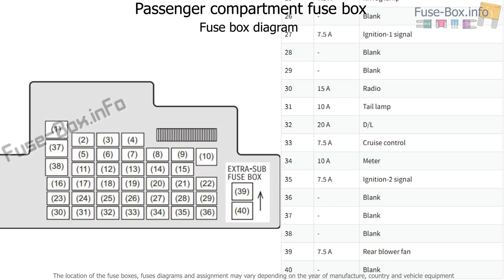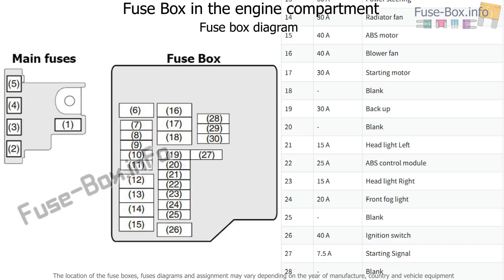Fuse box location and diagrams: Suzuki Ertiga (2012-2018)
Fuse box diagram (location and assignment of electrical fuses) for Suzuki Ertiga (2012, 2013, 2014, 2015, 2016, 2017, 2018).